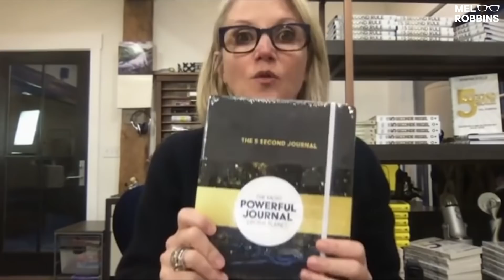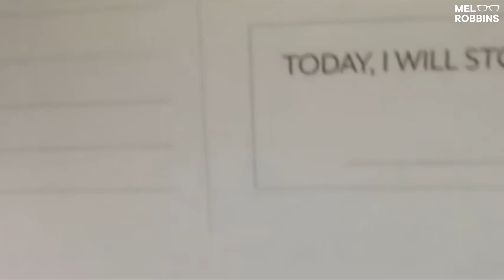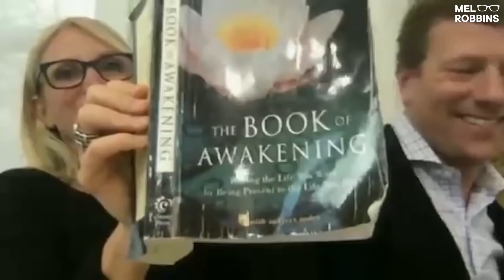Recharge Your Mind | Over 2 Hours of Wisdom | Mel Robbins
Need a pick me up? Need to reset the negative thoughts in your head?

Here are 3 hours of wisdom that will help you recharge your mind and get back on track